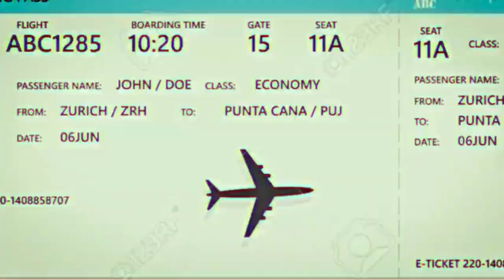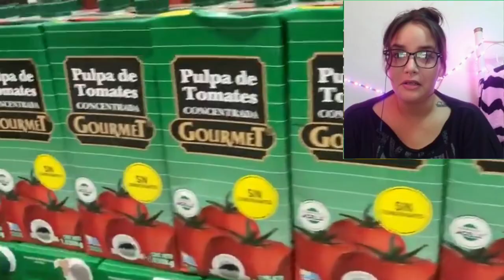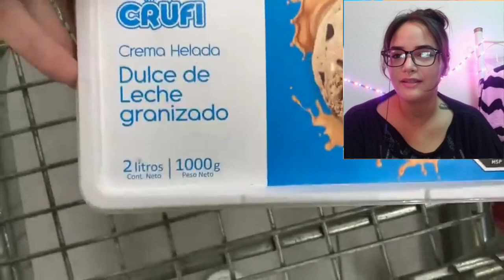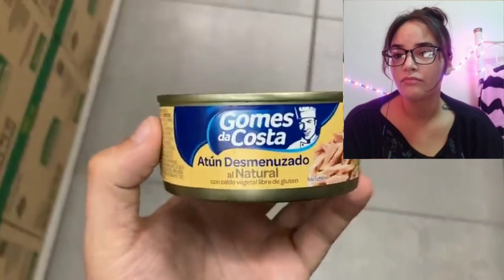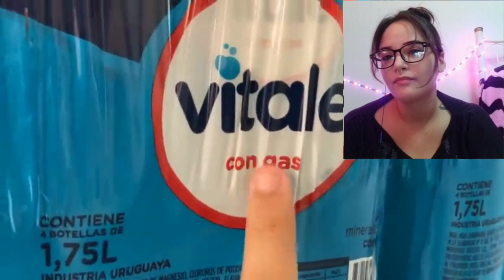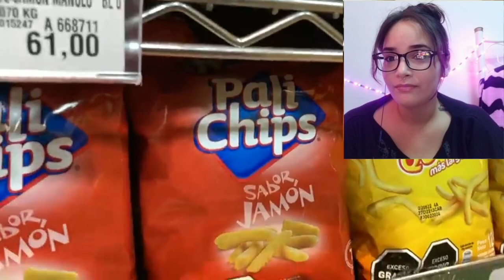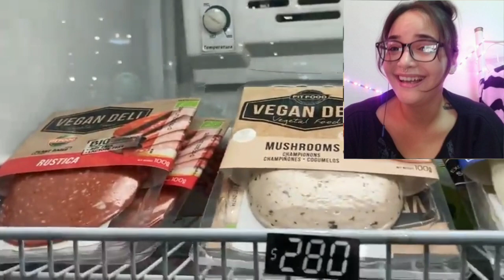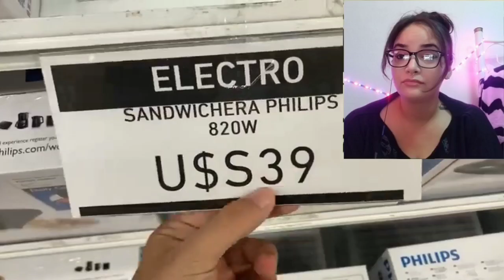Cubana reacciona a supermercado en Uruguay / En Cuba todo es más caro /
Holaaa a todas las personitas bellas que me ven.

Hoy les traigo un videito reaccionando a un supermercado en Uruguay. A este país le tengo un cariño especial ya que mi mamá vive allí.

Créditos a @FOGONIX

Espero que les guste mucho, si es así no olviden regalarme un like.

Besos y abrazos miles hacia dónde quiera que estén 🤗🤗🤗